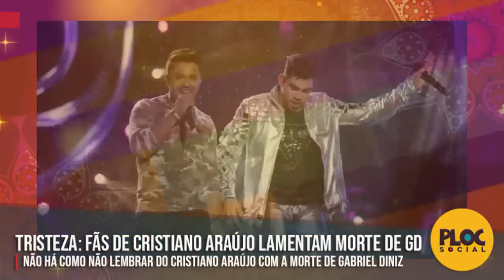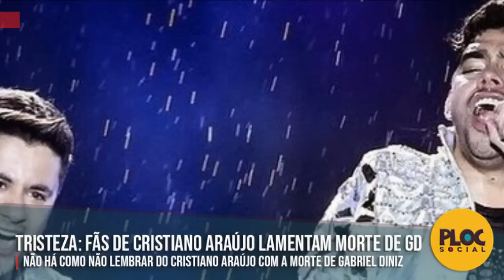TRISTEZA: FÃS DE CRISTIANO ARAÚJO CHORAM MORTE DE GABRIEL DINIZ E LEMBRAM PARCERIA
REDES SOCIAS E BLOG:
Após a confirmação da morte de Gabriel Diniz na tarde desta segunda-feira (27), diversos fãs relembrar a morte de Cristiano Araújo em um acidente de carro há 4 anos. O nome dos dois cantores se tornou os assuntos mais comentados do Brasil no Twitter.

“Quem diria, 4 anos após a morte de Cristiano Araújo, ele se encontraria com Gabriel Diniz pra cantarem juntos novamente”, escreveu um. “Essas foto do Cristiano Araújo e do Gabriel Diniz juntos é de abalar qual quer coração”, apontou mais um. “Hoje o show é grande e no céu! Gabriel Diniz vai mostrar ao Cristiano Araújo o sucesso que alcançou aqui… Que dia pesado!”, comentou um terceiro.